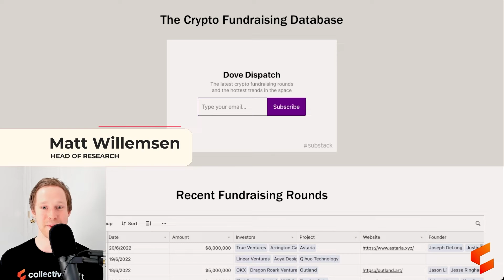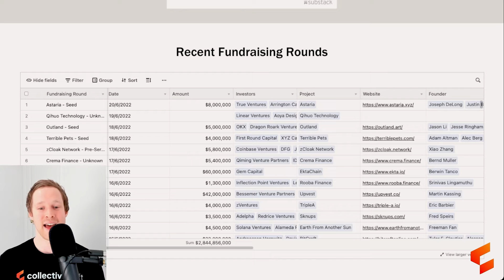Dove Metrics | Crypto Fundraising Database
Dove Metrics' crypto fundraising database can help investors spot upcoming trends, discover early projects and gauge the overall health of the crypto funding landscape.

📧 Join our free newsletter for weekly insights straight to your inbox

The viewer should always:
1. conduct their own research;
2. never invest more than they are willing to lose; and
3. obtain independent legal, financial, taxation and/or other professional advice in respect of any decision made in connection with this video.